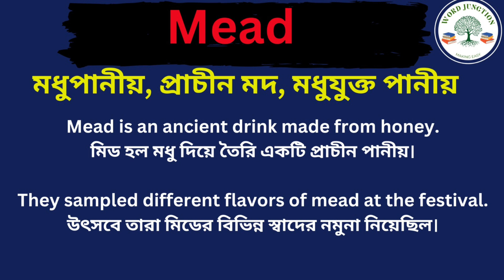Mead Meaning in Bengali/ Mead Mane ki, Mead Explain in Bengali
Hi Friends This Video is About Mead Meaning in Bengali/ Mead Mane ki
Mead Explain in Bengali